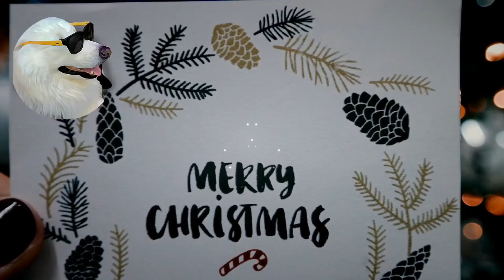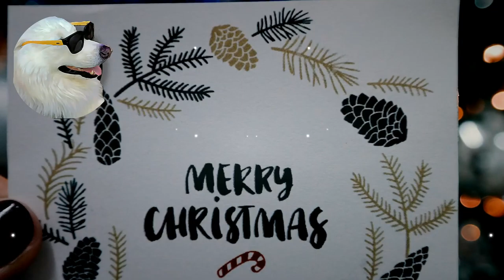🎄Merry Christmas - Silverman Sound Studios (No Copyright)Christmas Music🎄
✔️Yes!, You can use this music in your own youtube videos without copyright, just ensure to grant proper credits for music creator (Copy and paste).

BTC: 1EKzGAWdeJfdotYJXfdh7mrypDPPN6tP6F
ETH: 0x24fb30e5c3973543f2010a044aea48a93e77f32f
USDT: 0x6e57fc8c89669162A810D26084856A13a0350B0e